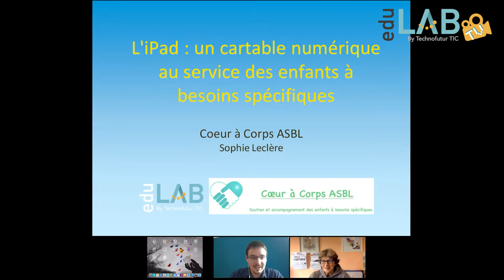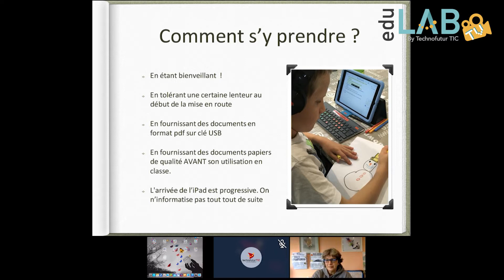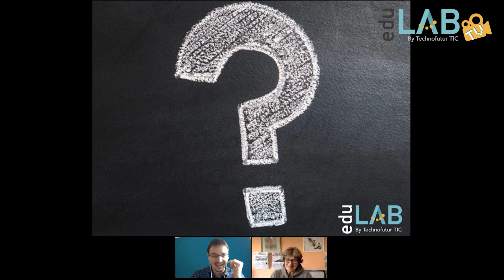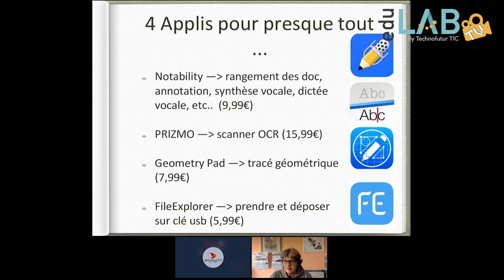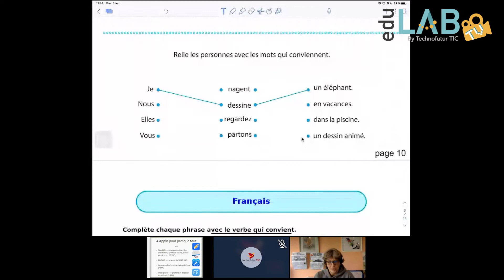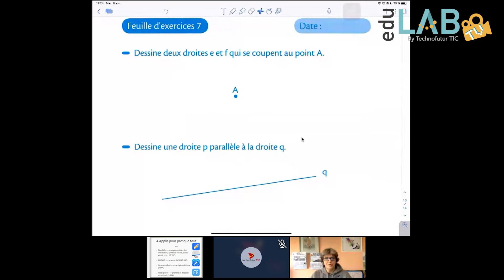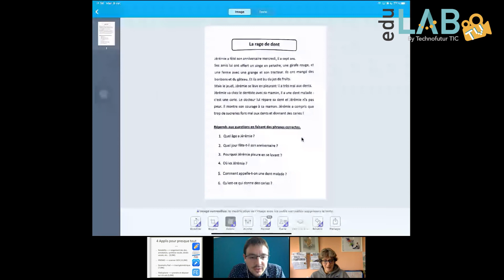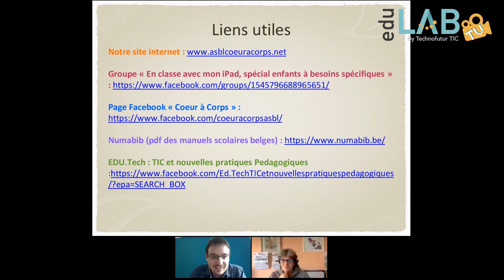Webinaire 7 : l'Ipad au service des élèves à besoins spécifiques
Faire découvrir l’impact des troubles dys dans les apprentissages mais surtout proposer des applis qui permettront à l’enfant de préserver certains apprentissages sans perte de l’estime de soi.

Voir comment avancer efficacement dans le mise en place de l’iPad pour que les choses se construisent de façon cohérente.

Rassurer l’enseignant quand à son impact sur la mise en place des apprentissages.

Retrouvez Sophie de l'ASBL Coeur à Corps dans ce webinaire axé sur la maîtrise de l'Ipad pour les élèves à besoins spécifiques.